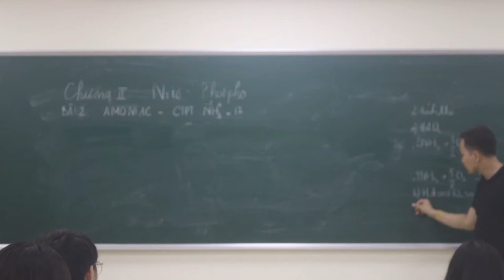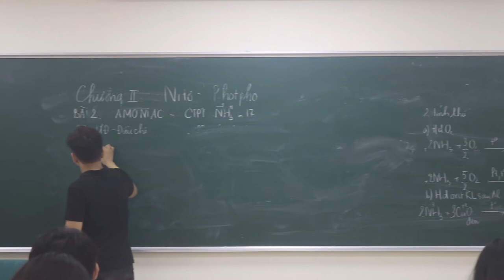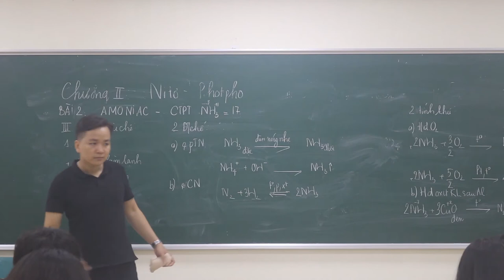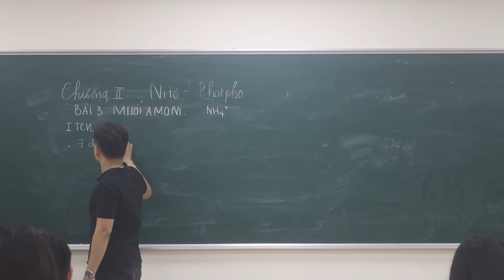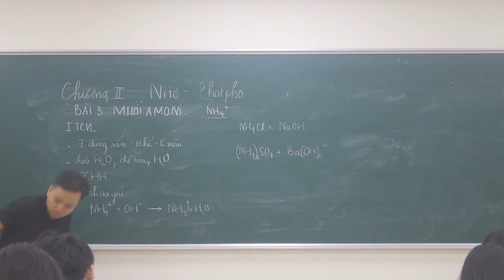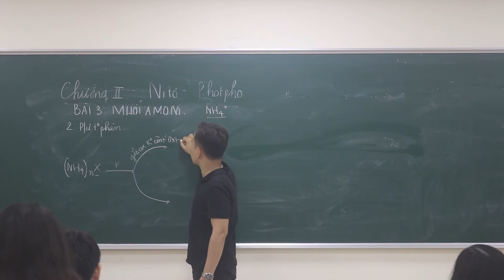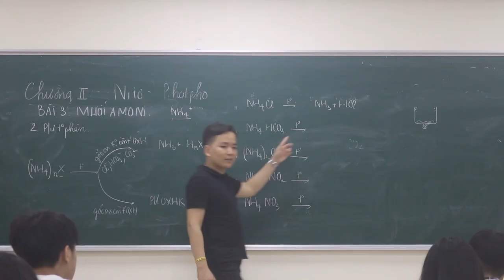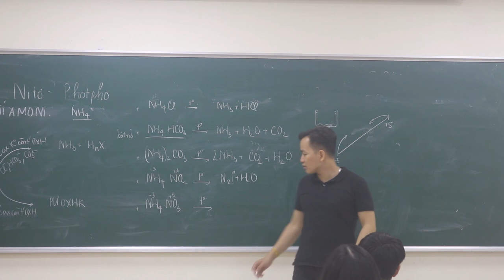[ Hóa 11 - Chương 2 ] || Muối Amoni - NH3+ NH4+ || [ Minh Myelin ]